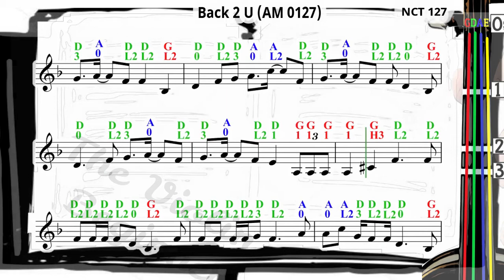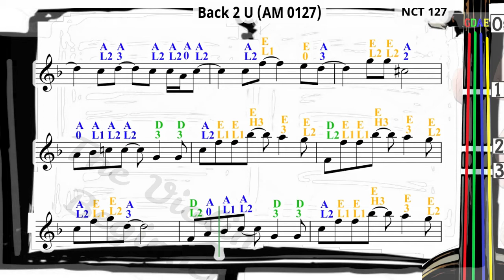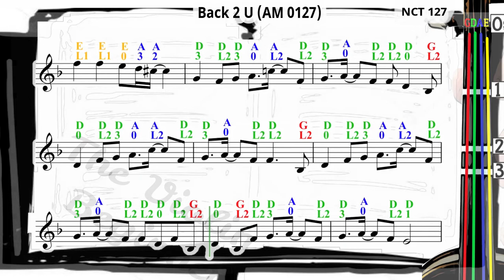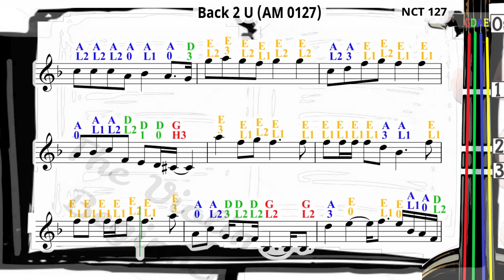Back 2 U (AM 0127) | NCT 127 | Violin SHEET MUSIC [With Fingerings] [Level 5]